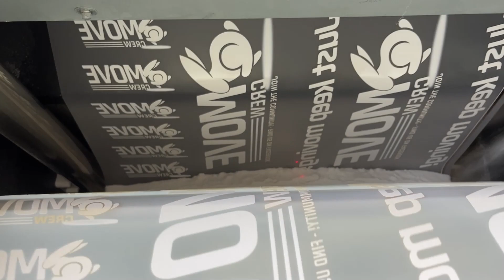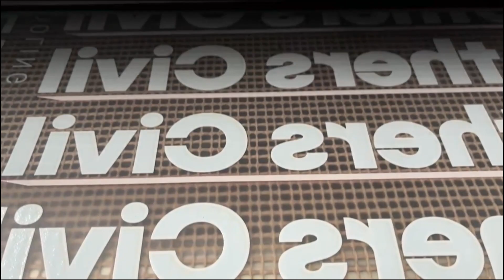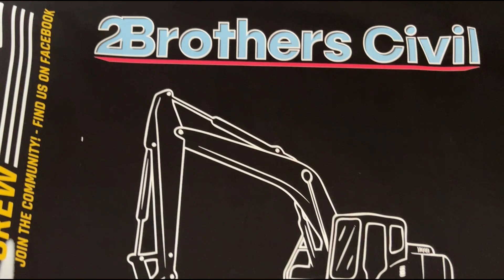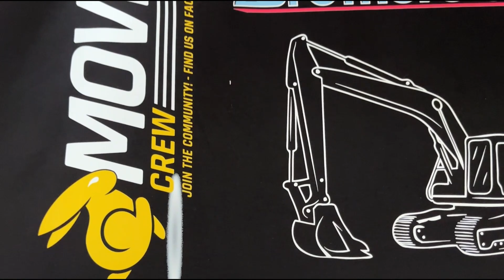printer dtf dtfprinter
INKGIANT 60 dtf printer printing & heating press